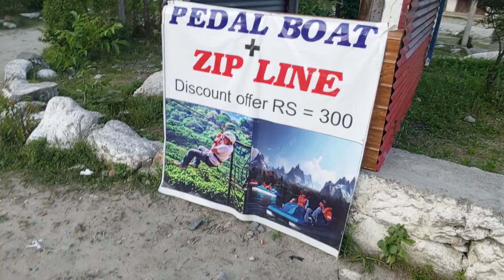Beautiful siran valley